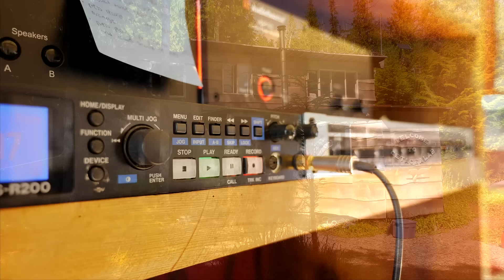Cetacea Lab Whales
Constructed in 2001 on Gil Island on the British Columbia Central Coast and Great Bear Rainforest, Cetacea Lab is a whale research station like none other. Utilizing an amazing hydrophone network, Cetacea Lab listens in on humpback, fin and killer whale communication in one of Canada's most remote locales. Traditional territory of Gitga'at Nation, Cetacea Lab provides incredible information utilized in whale monitoring, shipping, conservation and other applications.